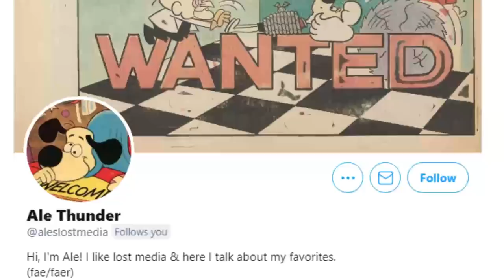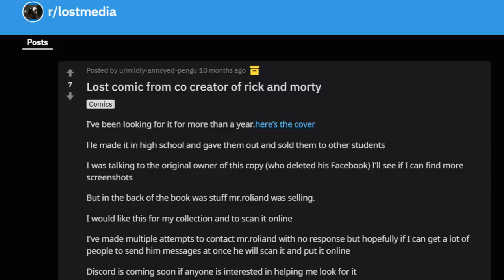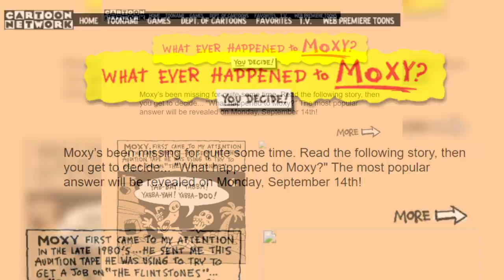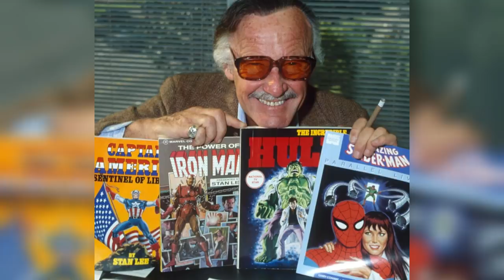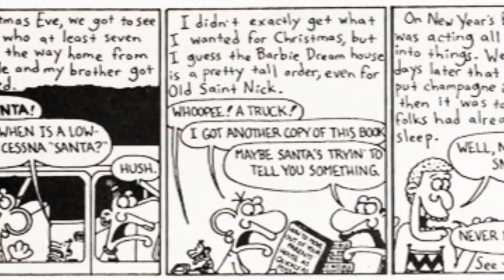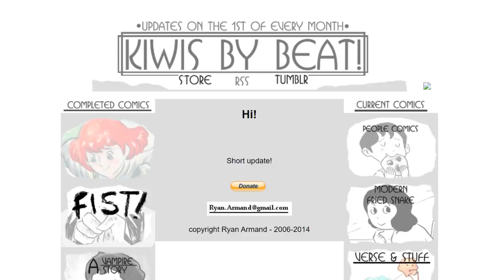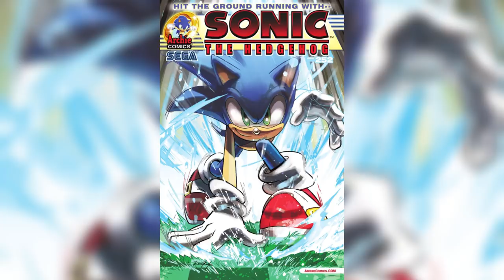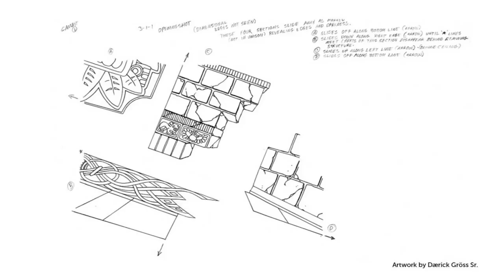20 Lost Comics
Oh hi there! Are there any lost comics I missed that you wanted to see? Do you have an idea for a video?